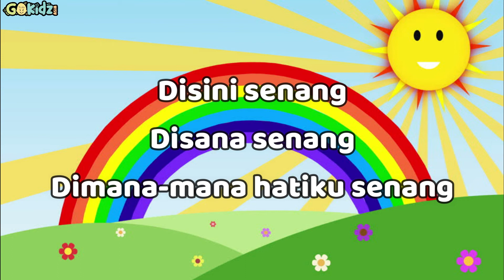Disini Senang Sing along